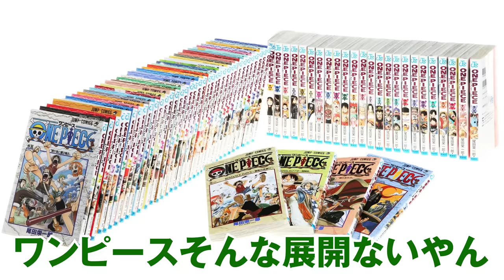あの黄猿と互角！？みんなが気付かない"謎の数字"と"最強"の海賊団がやばすぎる！！【 ワンピース 考察 最新(？) 553話 】※ジャンプ ネタバレ なし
ヤバいなマルコ あの黄猿と互角にやり合ってる
海軍大将vs白ひげ海賊団ついに開戦！！頂上戦争編がヤバすぎる！！！

▼三代目ナレッジキング！！のすけ海鮮丼さんのチャンネルはこちら！

今回は最新(？)ワンピース553話のジャンプ回！！
大将黄猿と互角にやり合うマルコの能力とは！？

ついに四皇白ひげ海賊団の隊長たちが参戦！！
ミホークの斬撃を受け止める3番隊隊長ダイヤモンドジョズは防御力最強！？

マルコの謎の青い炎の正体とは...
エースのメラメラの実とも関係がある！？

海軍本部中将たちも参戦！！
バスターコール以上の戦力同士のぶつかり合いでどうなってしまうのか！？

白ひげのグラグラの実の能力で起きた大津波を止める青キジ！！
大将、四皇、隊長、中将、七武海、全ての戦力が入り乱れる戦争の行く末とは！？

そしてルフィは！？黒ひげは！？ドラゴンは！？
まさかのシャンクスも参戦する！？

▼コヤチャンEDテーマ「Hello there」のMVはこちら！

▼SNS
◎ コヤッキー

ワンピース 553話 最新話 考察 ジャンプ ネタバレ 注意 伏線